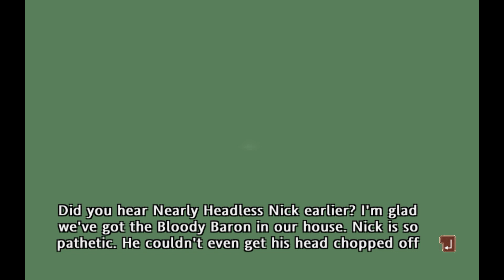Harry Potter and the Order of the Phoenix - Part 8: "Loudspeakers | Portable Swamps | Portraits"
Harry Potter and the Order of the Phoenix is an action-adventure video game that is based on the 2003 fifth installment of the Harry Potter series by J. K. Rowling and the 2007 film of the same name, for Game Boy Advance, Microsoft Windows, Mac OS X, Nintendo DS, PlayStation 2, PlayStation 3, PlayStation Portable, Wii, and Xbox 360. It was released on June 25, 2007 in North America, June 28, 2007 in Australia, and June 29, 2007 in Europe.

The theme of the game is to explore Hogwarts and follow the story from the book and movie. EA encouraged fan participation in the development of this game and worked with a fan council. The game returns to the sandbox style of the first three games rather than the action-oriented Goblet of Fire. Similar to any sandbox, Hogwarts is fully explorable most of the time, and there are "discovery points" that provide rewards to the player, which can be activated by completing side missions. Furthermore, there are battles between groups of students, as shown in the game trailer.